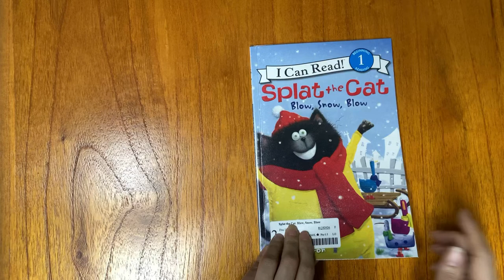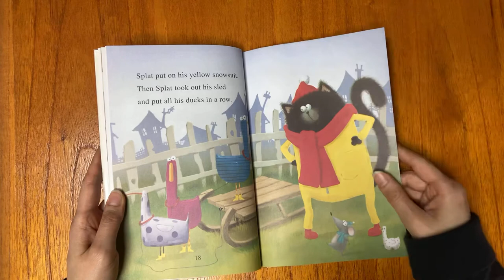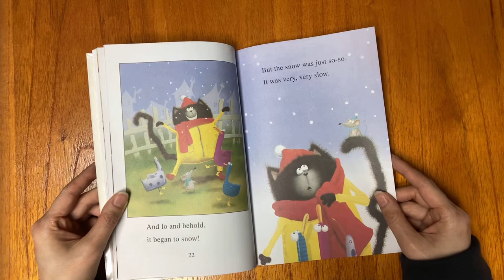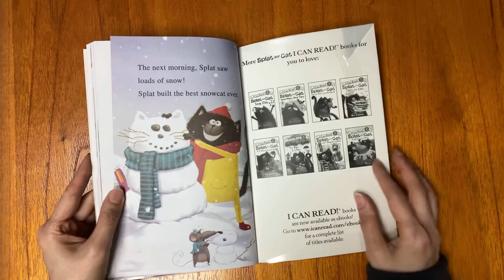Splat the Cat Blow, Snow, Blow